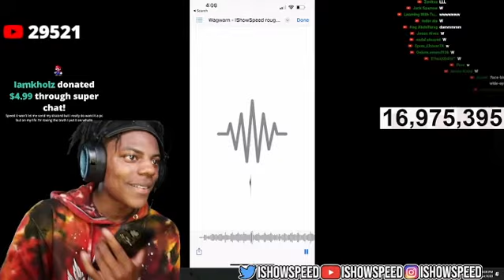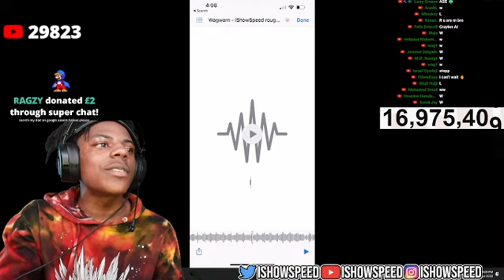IShowSpeed Snippet of New Song🔥🔥🔥